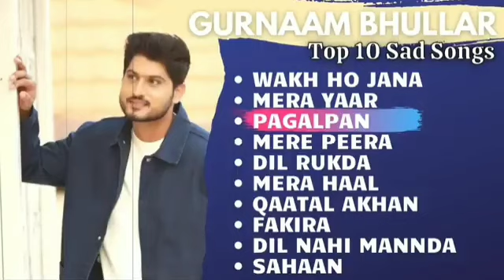Gurnam Bhullar New Punjabi Songs | New Punjabi Songs Jukebox 2023 | Best Gurnam Punjabi songs 2023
Gurnam Bhullar New Punjabi Songs | New Punjabi Songs Jukebox 2021 | Best Gurnam Punjabi songs 2021 .